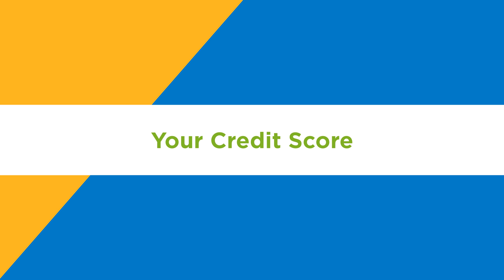Ascend Checking - Free Checking by Altura Credit Union